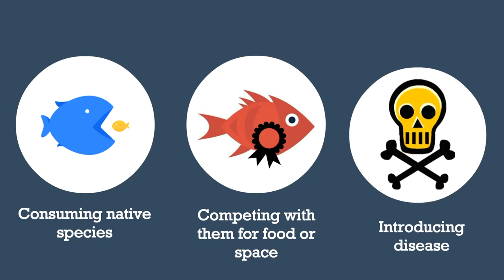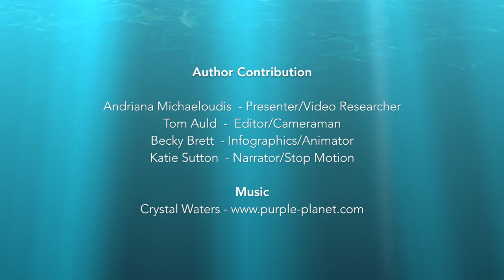Exploitation of the Sea: Invasive Species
A short video on invasive species; what they are, some examples and how we are trying to solve the problem.

Created for Exploitation of the Sea module at Exeter University

All footage seen in the video has been filmed on site or -

 - is from an archive (Pexels/Videezy)

 - is from Youtube Creative Commons.
   (attribution as channel names in the credits)